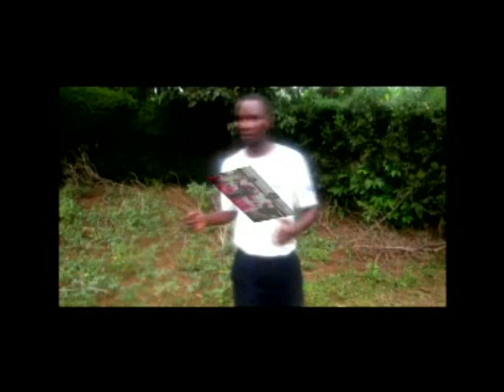Nabueya By Joyce Mangongo